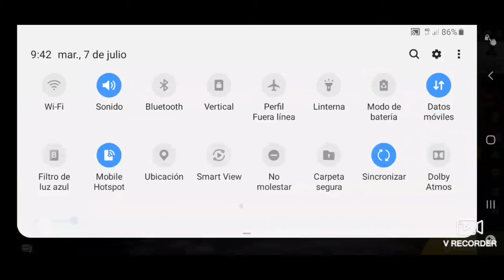Free fire revolucionón juego mortal dj GORA nuevo video de juego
Juego de free fire en grupo jemas revolucionón   nuevo video de juego